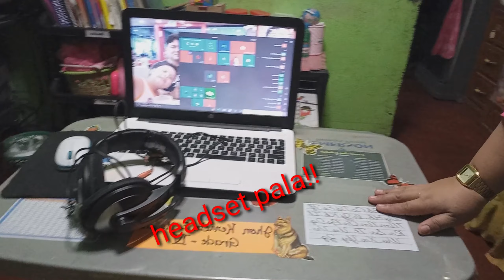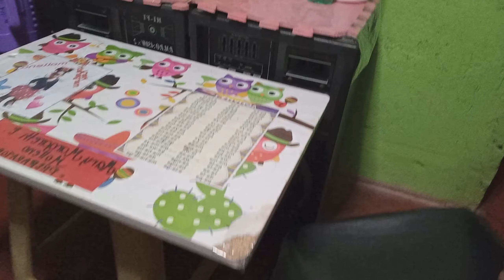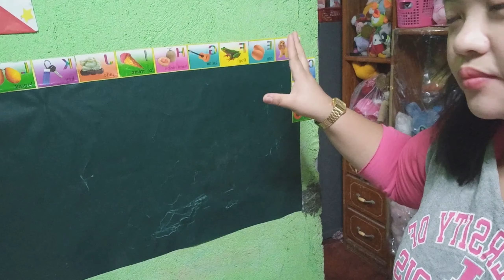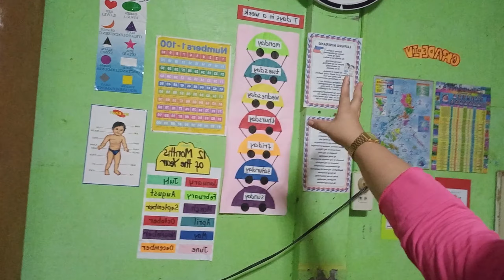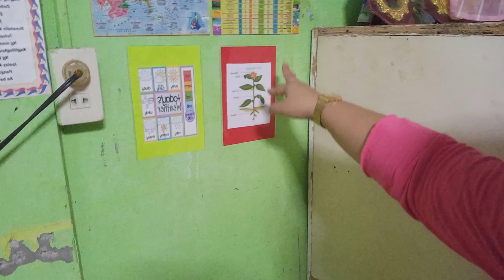FIRST DAY ONLINE CLASS||TOUR MY MINI CLASSROOM@HOME||KENMAR VLOGZ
Excited online class#feel home class